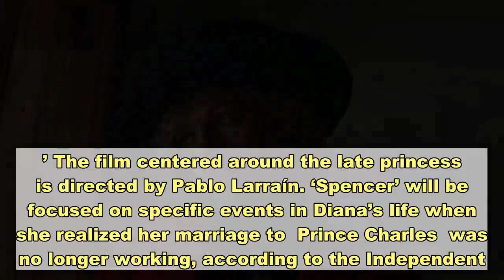Here’s a look at Kristen Stewart playing Princess Diana in the new ‘Spencer’ film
News first broke a few months ago that  Kristen Stewart  was set to play  Princess Diana  in an upcoming biopic titled ‘Spencer.’ The film centered around the late princess is directed by Pablo Larraín. ‘Spencer’ will be focused on specific events in Diana’s life when she realized her marriage to  Prince Charles  was no longer working, according to the Independent. Now, a photo of Stewart in character as the Princess of Wales has been released by production company Neon and the resemblance is uncanny.  In the photo, the 30-year-old has the princess’s signature blonde bob and is seen gazing out the window behind a small black veil attached to her hat. Stewart is wearing a black high-collar top with a bow under a long red coat. In a synopsis by Neon, the film specifically will document “December 1991: The Prince and Princess of Wales’ marriage has long since grown cold. Though rumours of affairs and a divorce abound, peace is ordained for the Christmas festivities at Sandringham Estate. There’s eating and drinking, shooting and hunting. Diana knows the game. This year, things will be a whole lot different.”